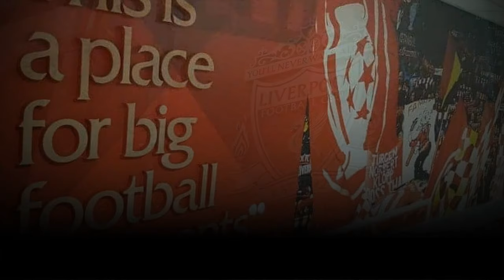FRESH CONTRACT TALKS WITH MOHAMED SALAH, VIRGIL VAN DIJK AND TRENT ALEXANDER-ARNOLD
Mohamed Salah, Virgil van Dijk and Trent Alexander-Arnold are all open to extending their contracts at Liverpool, sources have told Football Insider.
Sources have told that the club is “confident” they will keep hold of the stars – all of whom have been vital to their recent success.
There is also fresh optimism at the club that Salah will pen new terms, that he is in no rush to move to Saudi Arabia.